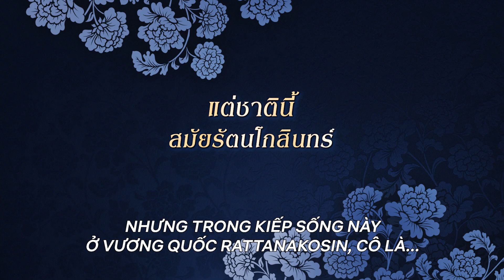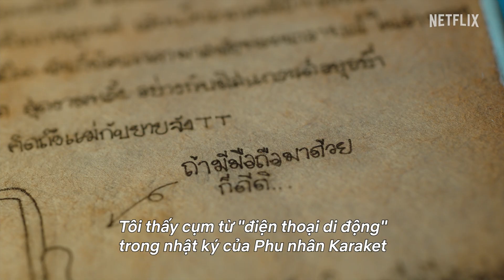Ngược dòng thời gian để yêu anh | Trailer Chính Thức | Netflix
Bhop mơ về người phụ nữ anh yêu ở một kiếp khác, tin rằng định mệnh của anh là tìm được cô lần nữa. Nhưng một người xuyên không bí ẩn cản trở kế hoạch của anh

Giới thiệu về Netflix:
Netflix là dịch vụ giải trí phát trực tuyến hàng đầu thế giới với 223 triệu thành viên trả phí tại hơn 190 quốc gia, cho phép họ thưởng thức phim truyền hình, phim tài liệu, phim điện ảnh và trò chơi di động trên nhiều thể loại và bằng nhiều ngôn ngữ. Thành viên có thể xem, tạm ngừng và xem tiếp thỏa thích, mọi lúc, mọi nơi cũng như có thể thay đổi gói của họ bất cứ lúc nào.